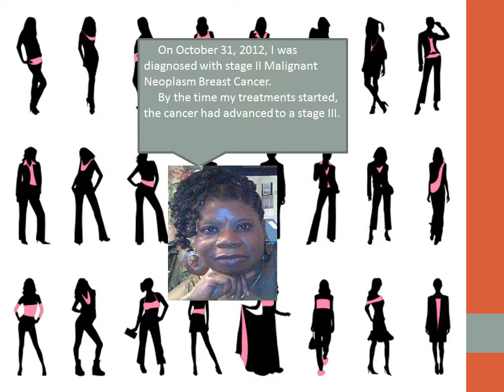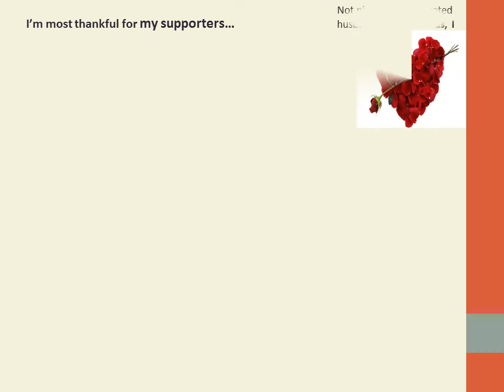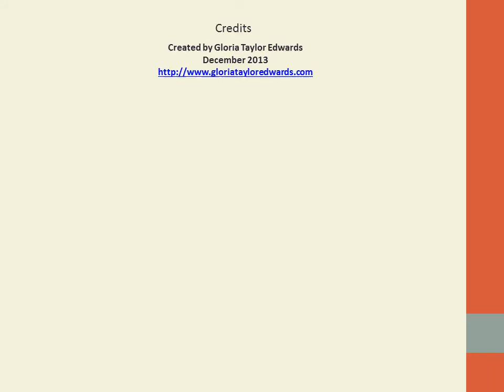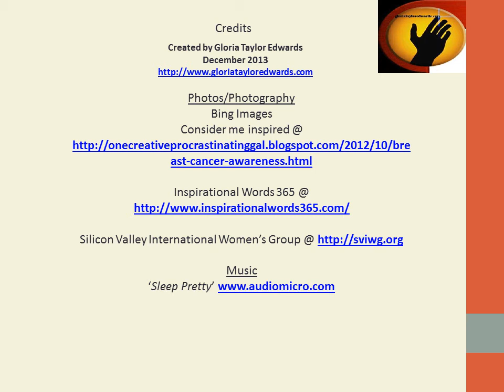'Thankful' Mini-message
2013 year end message from a one-year breast cancer survivor